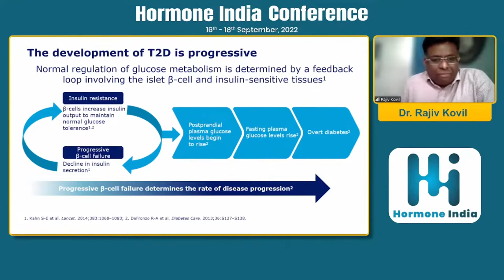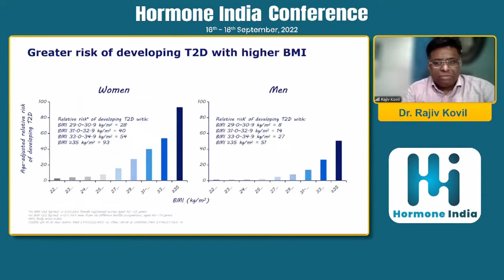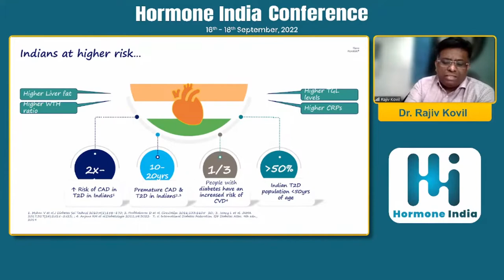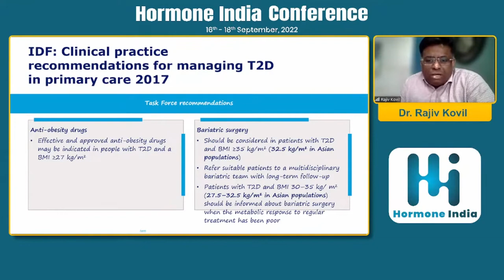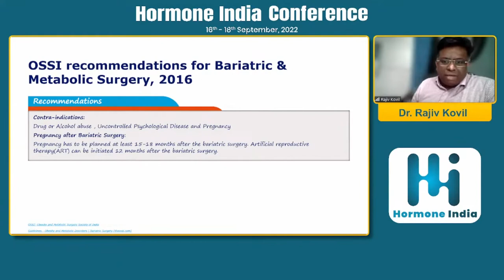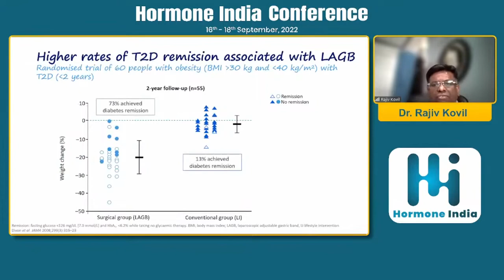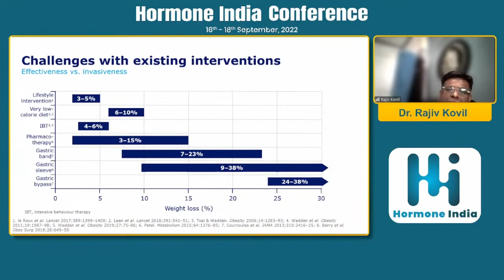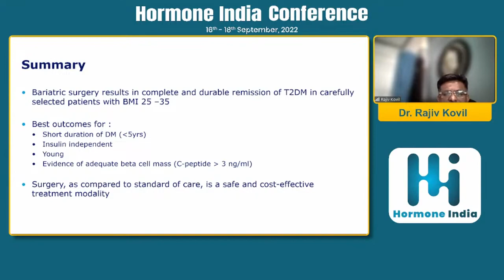Dr. Rajiv Kovil - Metabolic surgery for people with diabetes